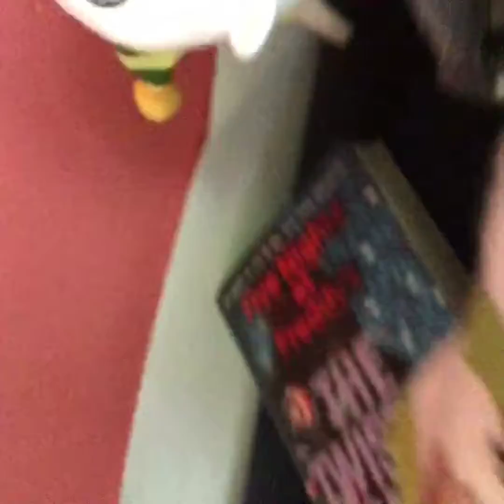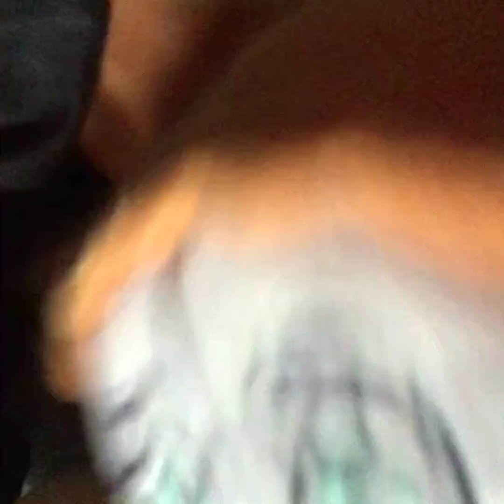A summoning pt 2!!